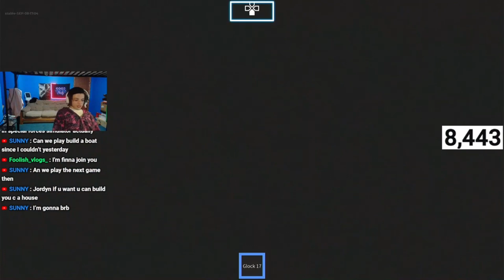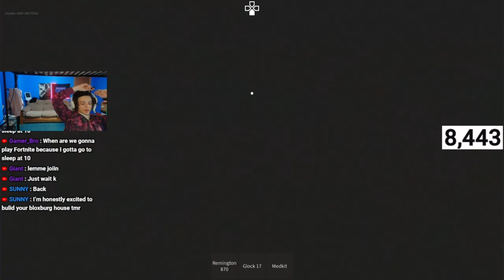FearlessJordyn PLAYS SPECIAL FORCES SIMULATOR!!!! VERY FUN!!! 🤩 😱 (SWAT!!) (Roblox)